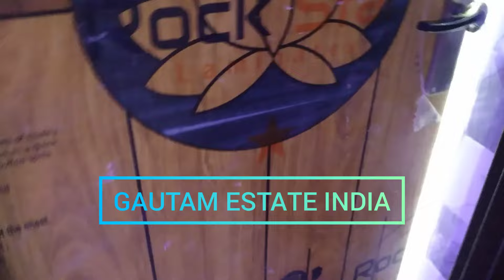65 गज जड़ से मकान delhi/independent house in Delhi/Diwali सस्ता मकान दिल्ली/प्लाट inदिल्ली/2मंजिल्जड़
Independent house  | jad se makan#war  in delhi | uttam nagar | mohan garden | dwarka mor |

WE HAVE MANY OPTIONS Likes:

* 1 BHK FLÀT- 9 LAKHS TO 16 LAKHS
* 2 BHK FLAT- 17 LAKHS TO 27 LAKHS
* 3 BHK FLAT -29 LAKHS TO 60 LAKHS
* 4 BHK FLAT-50 LAKHS TO 1 CRORE

GAUTAM ESTATE INDIA

HOME LOAN UPTO 95%
BELOW FACILITIES WILL BE PROVIDED BY US

* Fall ceiling & Wall Paper in all rooms & drawing room
* Brand new Ready to Move Flat.
* 3D Wall Paper/Texture Paint in Every Room
* It's newly buildup  3 BHK Semi furnished & fully Furnished flat with Car Parking
* Modular Kitchen with Branded  electronic chimney
* Fancy lights in all rooms, with latest fall ceiling
* Separate Electricty Meter
* Separate Water Tank
* Delhi Jal board water meter connection  & Ground water are available
* Wide Road & Walking distance from Metro Station.
* Well  connected  from Bus stop, E- Rickshaws, Metro, Hospital, School,        ATM, Gym, Local market etc.
* Front Road Facing Flat with Beautiful Balcony.

OUR NICE & LUXURIOUS FLAT

AND MORE ON OUR CHANNEL.

GAUTAM ESTATE INDIA PRESENTS YOUR DREAM HOME . GET SPACIOUS HOME IN UTTAM NAGAR (NEW DELHI),MOHAN GARDEN,DWARKA MOR.

●SHRI.RAM PROPERTY & BUILDERS
K-1 ext. GURUDWARA ROAD, METRO PILLER NO 745- NEAREST METRO STATION -NAWADA,  MOHAN GARDEN,  NEW DELHI,  INDIA BHARAT.
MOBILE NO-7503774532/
IGNORE--

#90%loanwalamakaaninuttamnagar
#100%loanwalagharindelhincr